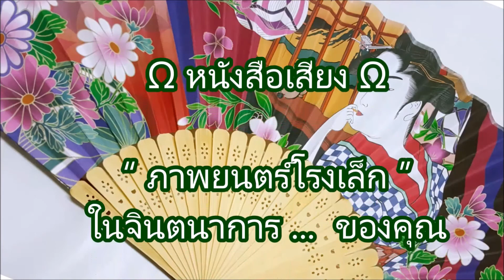(หนังสือเสียง) สืบรัก สะกดรอยรัก-ฟีลิปดา_พีชร์_02 I พีชร์ Sample I พีชร์ บุ๊ก I เล่านิยาย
Re-voice เรื่องนี้ใหม่ใน Meb เลยเอาบทตัวอย่างใหม่มาให้ฟังกัน
เพื่อนๆ คนไหนที่จับจองเป็นเจ้าของแล้ว Re-load ไฟล์ใหม่ได้เลยนะคะ
ส่วนใครที่ผ่านเข้ามา  ยังไม่เคยฟัง มาลองฟังบทตัวอย่างกันค่ะ

** 02-สืบรัก สะกดรอยรัก-ฟีลิปดา_พีชร์ **
เขียนโดย : ฟีลิปดา
พากย์โดย : พีชร์ (Peachii)

ชิดนาง คือศพที่สาม กระโดดตึกตายที่อพาร์ตเมนต์แห่งนี้
สารวัตรหนึ่งสยาม...เชื่อว่ามันคือฆาตกรรมอำพราง เพื่อคลี่คลายคดี

เหมือนแพร...บล็อกเกอร์สาวข่าวอาชญากรรม
แม้จะไม่มีหน้าที่ แต่เธอมีเส้นสาย

เมืองสอง ได้พบกับ ชิดนาง ที่สำนักงานนักสืบ
หล่อนมาเพื่อจ้างให้คนสะกดตามรอยหล่อนเอง
แต่ผ่านไปไม่กี่ชั่วโมง หล่อนก็กระโดดตึกตาย

พวกเขาจะหาฆาตกรได้อย่างไร ในเมื่อยิ่งสืบลึกเข้าไป
ยิ่งพบเงื่อนงำ นำไปสู่ความลับของแต่ละคน
ที่มีแนวโน้มอยากจะฆ่าชิดนางมากขึ้นเท่านั้น!

ตัวอย่าง-เวอร์ชั่นเต็ม

สืบรัก สะกดรอยรัก-ฟีลิปดา_พีชร์ (หนังสือเสียง) – Meb

Peachii Book Novel : สมุดนิยาย ที่พร้อมเดินทางไปกับคุณ ทุกที่

หยิบ นิยาย เรื่องสั้น วรรณกรรม หนังสือ เรื่องนี้เอามาสรุปเล่า เป็น นิยายเสียง หนังสือเสียง นิยายก่อนนอน ให้เป็นเพื่อน เดินทาง ทำงาน และเข้านอน ของคุณ

ติดตาม Peachii Book Novel เพิ่มเติมได้ที่